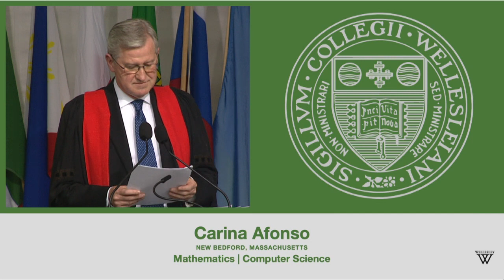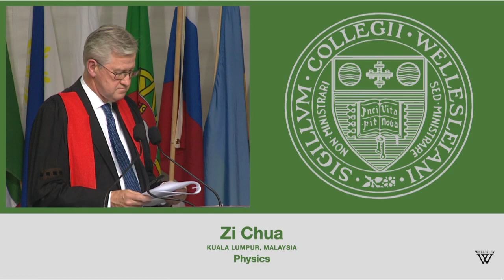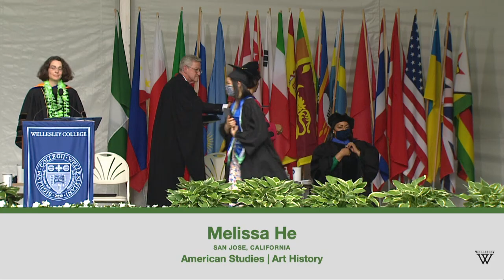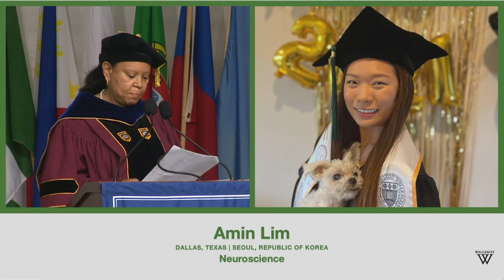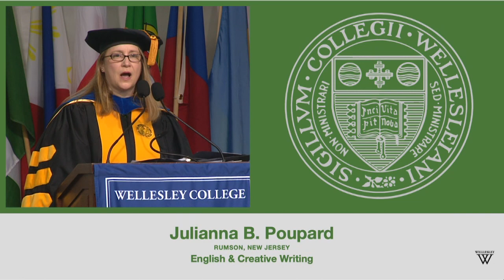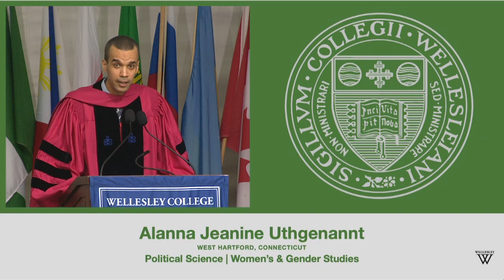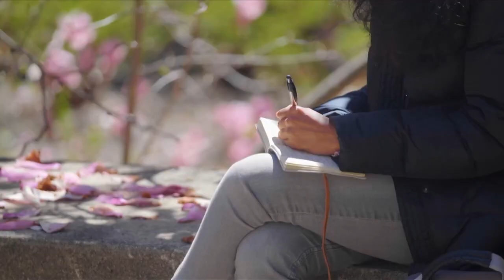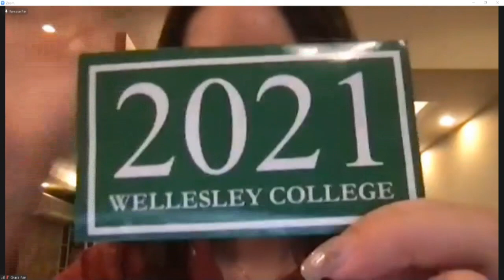Wellesley College Commencement 2021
On Friday, June 4, 2021, Wellesley celebrated the class of 2021, its 143rd graduating class.

0:00 Procession
3:46 Invocation
6:20 Land acknowledgment on behalf of the students of the senior class
8:46 Welcome
11:48 Introduction of student speaker
17:29 Student address
32:03 Pinanski Prize for Excellence in Teaching
48:38 Commencement address
1:11:47 Address to the graduating class
1:22:52 Conferring of the Bachelor of Arts Degree
2:22:45 Closing video
2:27:03 America the Beautiful
2:28:53 Benediction
2:29:56 Carillon